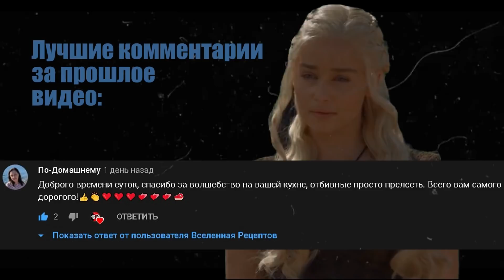Cредневековый мясной пирог! Еда из фильмов ("Игра престолов")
Этот средневековый пирог со свининой из "Игры престолов" превосходен, особенно если заправить его соусом для барбекю, острым соусом или кетчупом. Он очень вкусный как в горячем, так и в холодном виде.

Ниже представлен список продуктов, которые использовались для приготовления этого блюда:
 ◾   шафран по вкусу
🌻  растительное масло
🧅 1 луковица
🐽 700 г. свиного фарша
🥨 2 стакана крекеров
🧂  соль и 🌶 перец по вкусу
🔸 1 ст. л. приправы для курицы
🍅 соус барбекю
🧀1 стакан тертого твердого сыра
🍏 2 яблока

Всем приятного аппетита! В комментариях делитесь своими впечатлениями о данном рецепте!
Следите за нашими новыми выпусками!
На нашем канале мы будем повторять еду из Ваших любимых фильмов, мультиков, игр и сериалов.